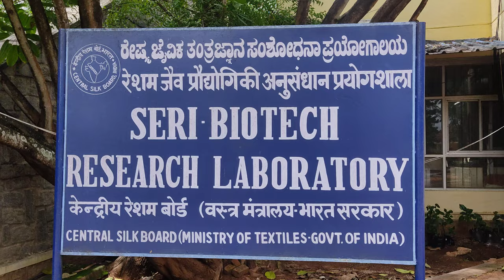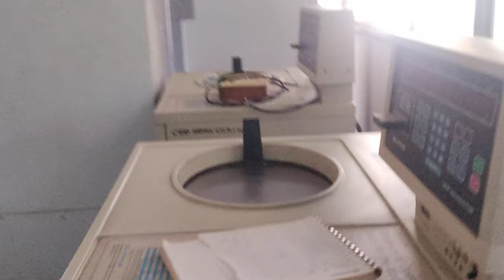Hosur bio technology lab | sericulture